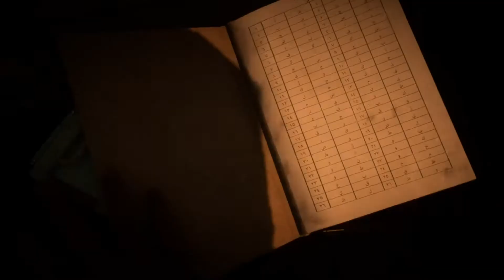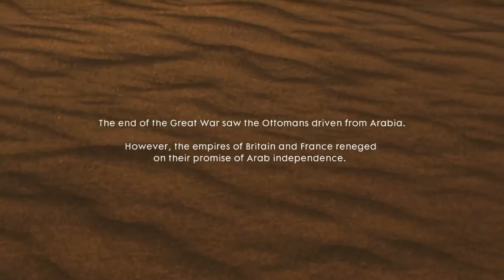Battlefield 1 | Sabaton - Pillars Of Wisdom